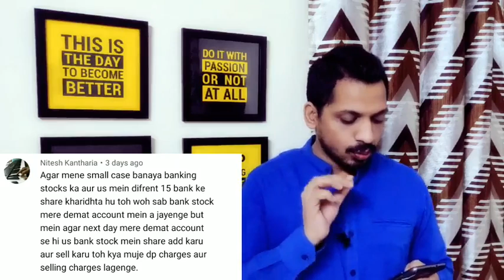क्या आप भी Smallcase में SIP करते है || Listing के बाद नुकशान || अब क्या करे ?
Topics covered :-
1)best mutual funds to invest in 2020 india
2)best mutual funds for sip 2020
3)top 10 mutual funds for sip to invest in 2020
4)best large cap mutual funds to invest in 2020
5)top 10 large cap mutual funds 2020
6)top 10 mutual funds for sip to invest in 2019
7)best sip plans 2020
8)best mutual funds to invest in 2020 india
9)best mid cap mutual funds to invest in 2020
10)best mutual funds for 2020 moneycontrol
11)best mutual funds to invest in 2019 india
12)top performing mutual funds in india